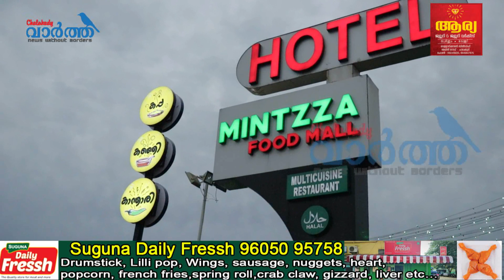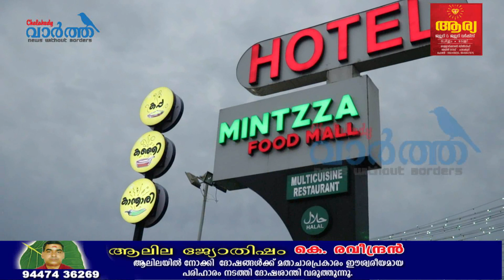ഈ കഞ്ഞി കട കണ്ടാൽ കണ്ണു തള്ളുകതന്നെ ചെയ്യും !!!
KAPPA | KANJI | KANTHARI